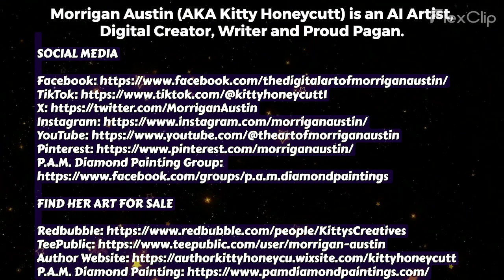MORRIGAN AUSTIN - AI/Graphic Artist (Art Drop 3/5/2024)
TUESDAY ART DROP (3/5/2024)

Morrigan Austin is a AI/Graphic Artist and Proud Pagan.